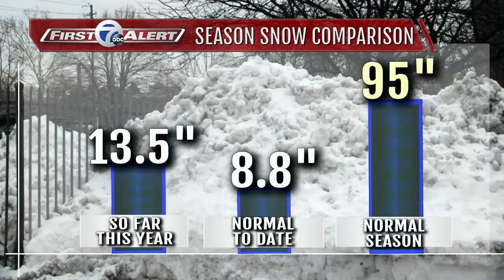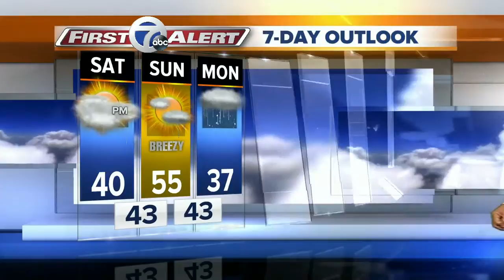7 First Alert Forecast, 1130 5pm